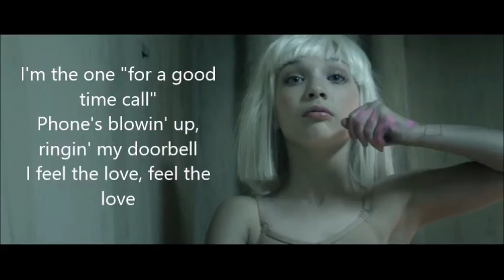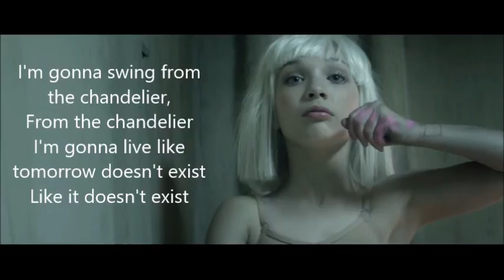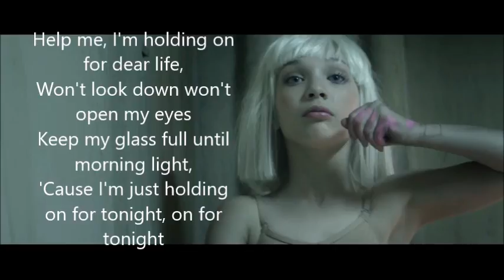Sia - Chandelier acoustic lyrics